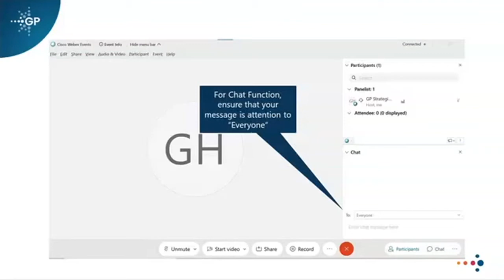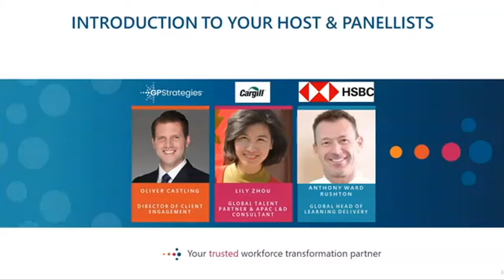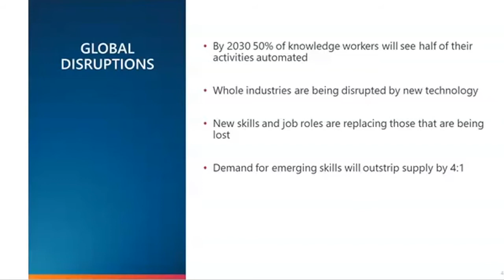Learning Unplugged #02 | GP Webinar